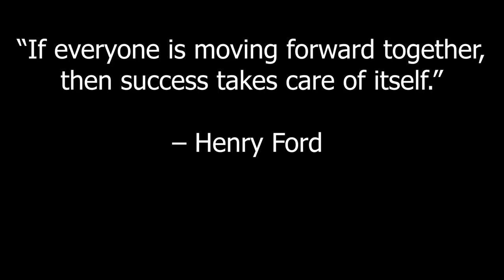State of the Heart Reflection Documentary